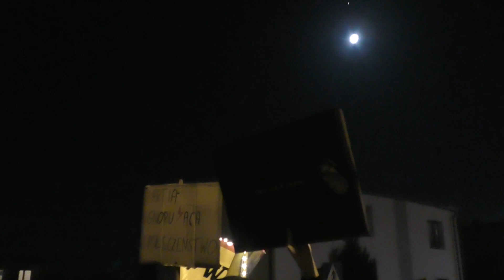Spacer dla Kobiet - Wronki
Wczoraj ulicami Wronek – tym razem Zamościa – przeszedł Spacer dla Kobiet. Uczestników wsparli miłośnicy motoryzacji.

Trzeci Spacer dla Kobiet rozpoczął się przy kładce i powędrował na osiedle Zamość. Na ulicy Leśnej grupa miłośników motoryzacji wsparła protestujące wronczanki i wronczan.